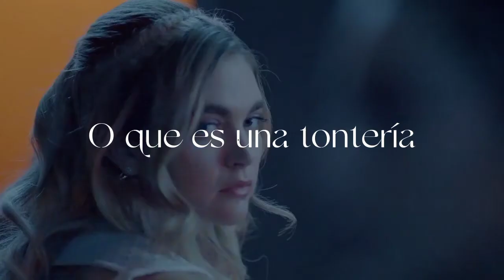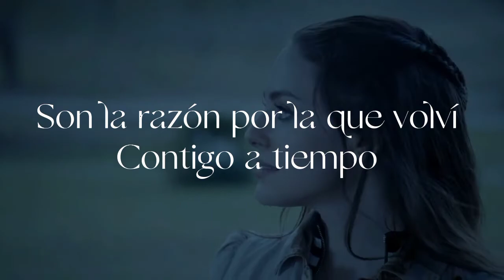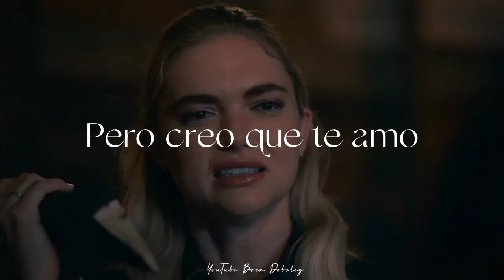Hate To Be Lame || Hizzie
Canción : Hate To Be Lame

Serie : Legacies

Artista : Lizzy McAlphine feat FINNEAS

Personajes : Hope Mikaelson y Lizzie Saltzman